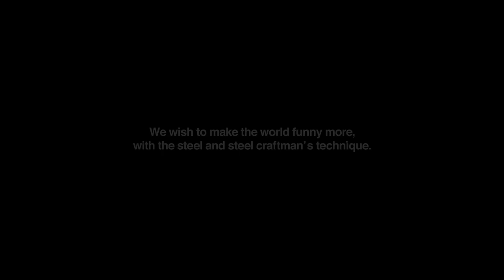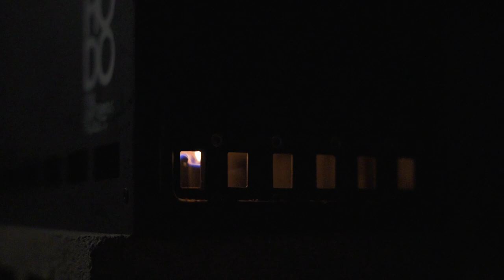HODO FRAME BOX image movie